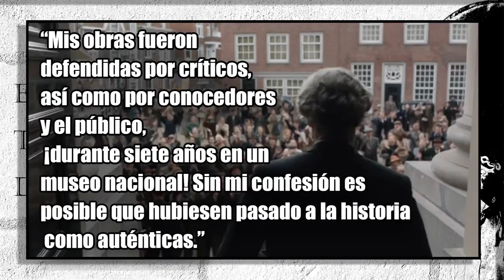HAN VAN MEEGEREN, el falsificador que engañó al III Reich. Con La casa Blaylock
Con la ayuda del canal La casa Blaylock, hoy hablamos del mundo del arte y más concretamente de uno de los falsificadores más ingeniosos que se dieron durante el siglo XX. Han Van Meegeren.